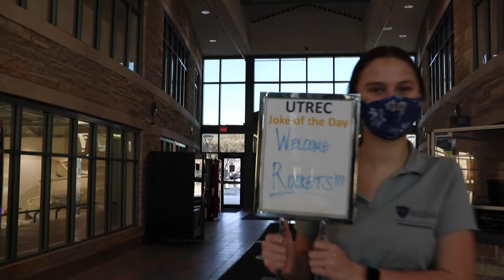Welcome to the UToledo Rec Center